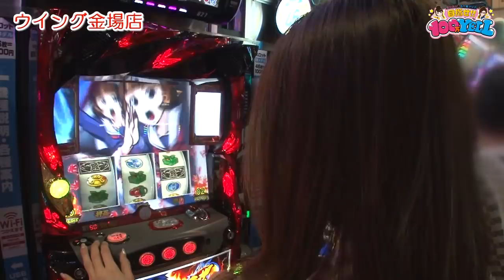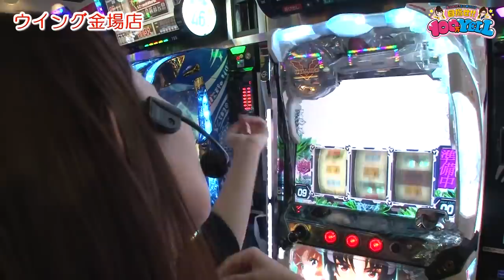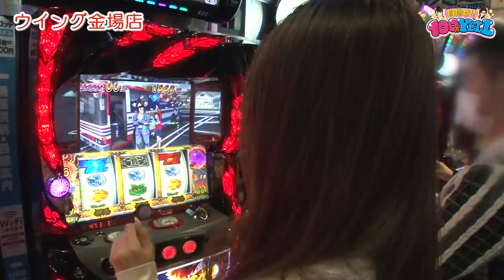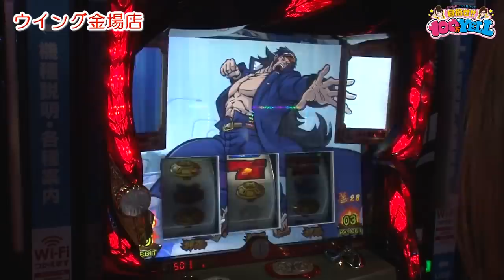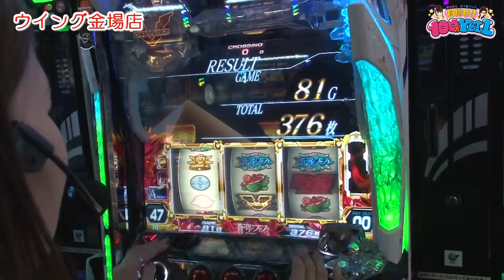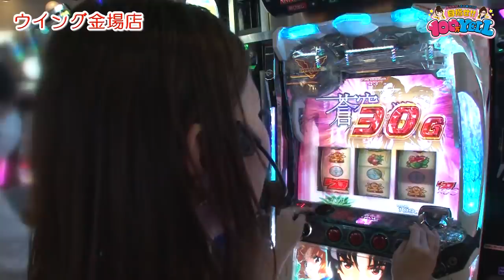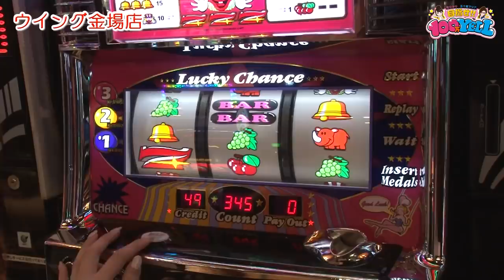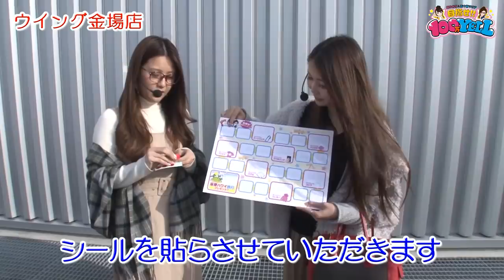目指せ!!100万YELL 第232話(2/2)【押忍！番長３】《虹ひかり》《五十嵐マリア》[ジャンバリ.TV][パチスロ][スロット]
マリアはまさかの80％ループが続くよどこまでも状態に入り、無双状態!!そんな中、ひかりは初当たりは取れるが出玉は伸ばせず厳しい状況。しかし再びフェストゥムRUSHに突入したことで、希望が見え始める!!

■実戦台：押忍！番長３、パチスロ蒼穹のファフナー、ゴーゴージャグラーＫＫ